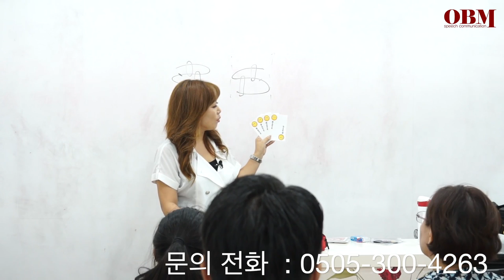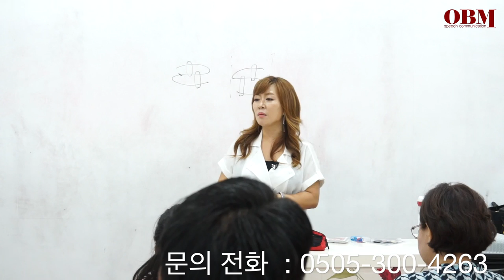이경복 설득 마술쇼